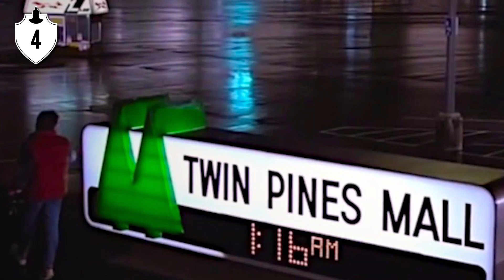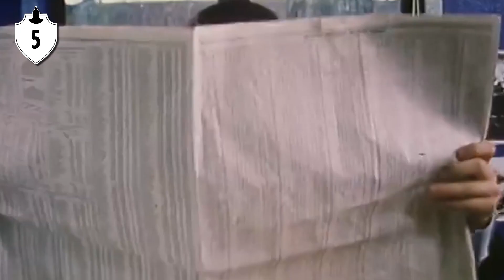Regular Show References to Movies, TV, Star Wars + MORE! (Tooned Up S4 E28)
Regular Show has many, many references to the 80's and all sorts of pop culture from that time period, but there are SO many we can hardly list them all! Mordecai and Rigby are constantly referencing movies, TV and music from the real world, but these are the references YOU missed in Regular Show. Which is why Channel Frederator is giving you even MORE of our favorite Regular Show references!

Regular Show is property of Cartoon Network. Full episodes of Regular Show are available on Cartoon Network's website.

Credits
Research by: Sam Skopp
Written by: Sam Skopp, Amanda Chayne Pierson
Hosted by: Justin Washburn
Edited by: Kyle Freudenberg

Graphics and Thumbnail: Alex Batchelor, Lauren Emory
Producers: Adrian Apolonio, Jesse Gouldsbury
Executive Producers: Carrie Miller, Fred Seibert, Jeremy Rosen

ES_Car Songs 3 - Gunnar Johnsén
ES_Drunkard - Martin Klem
ES_Frog De Funk 5 - Stefan Netsman
ES_Gauge Theory - Martin Klem
ES_Gearshift - Martin Klem
ES_Real Synth Music 5 - Stefan Netsman